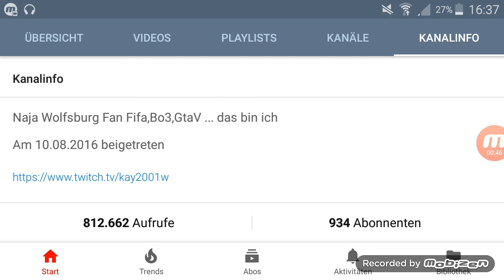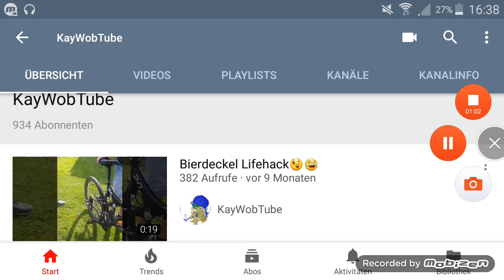Die kurze Auszeit 😅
Ich hoffe ,dass ihr Verständnis zeigt Danke.